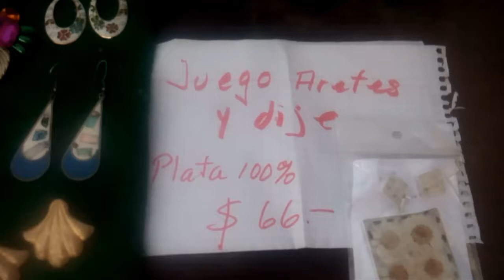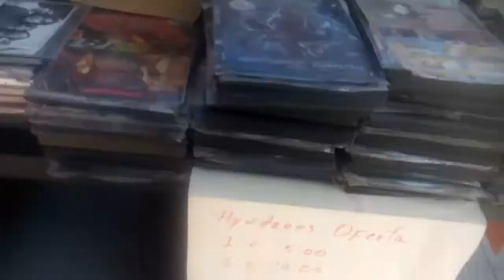Bazar Chiapas 140 Ayuda a damnificados III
Donativos en especie, en el mismo puesto. Se reciben discos, libros, muebles y juguetes. Donativos en dinero a la cuenta 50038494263 de Banco Inbursa CLABE 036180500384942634